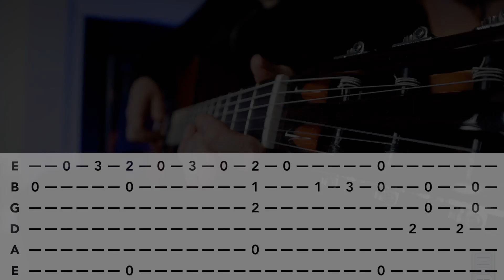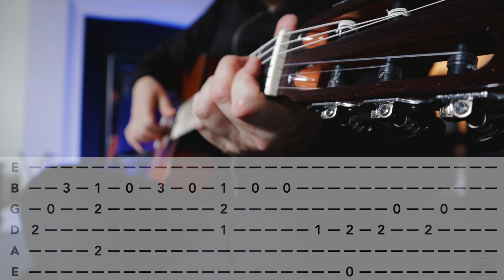The Godfather Theme - Acoustic Fingerstyle Cover & Tab - Andy Johnson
Hope you enjoy my arrangement of this classic movie theme. It’s the first arrangement where I’ve added a tab play through - hope this works ok for you, any feedback most welcome. Thanks 🙂

Timecodes
0:00 Play Through
1:32 Electric Guitar ‘intro’
2:02 Play Through With On-Screen Tab

Original writing credit to Nino Rota.

andyjohnson5486